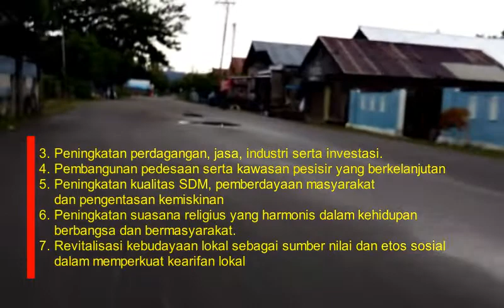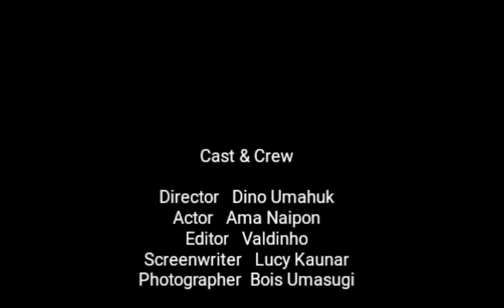NOL KM DARI SANANA